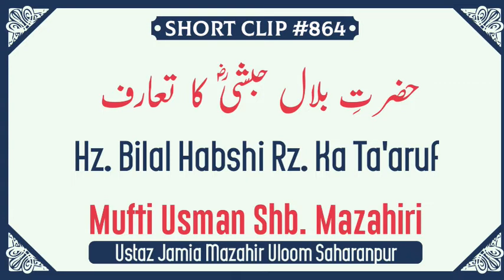Hz. Bial e Habshi Rz. Ka Ta'aaruf-Mufti Usman Sahab Mazahiri D.B.